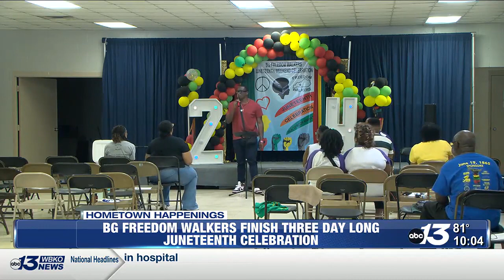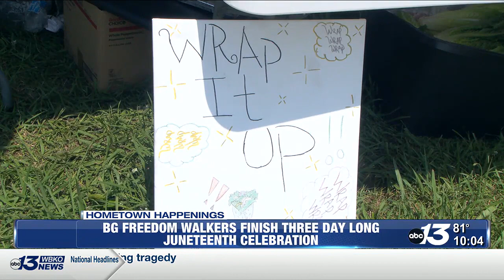BG Freedom Walkers finish three day long Juneteenth Celebration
On Juneteenth, the Freedom Walkers will be hosting a free showing of Hidden Figures at the Capitol Theatre.